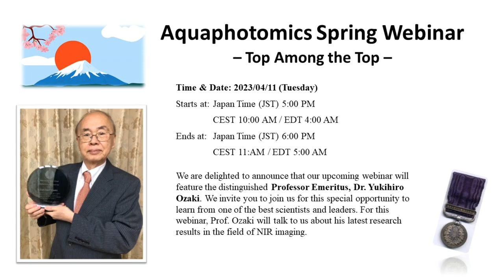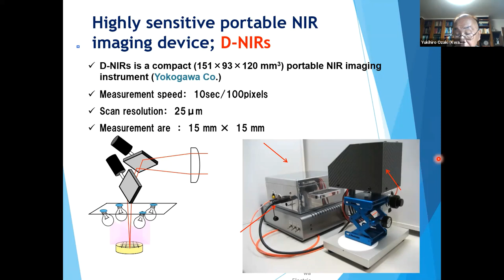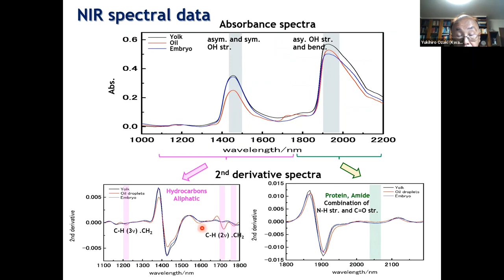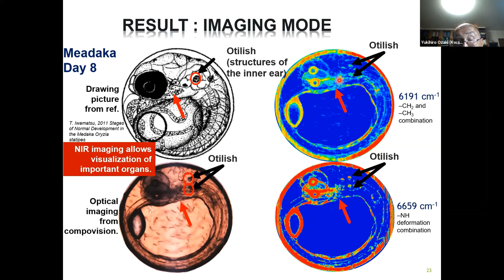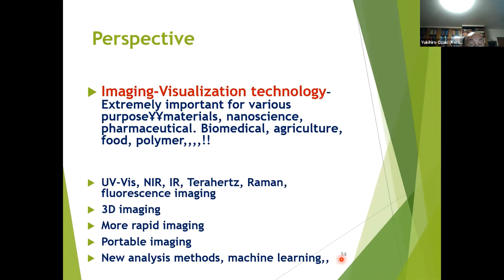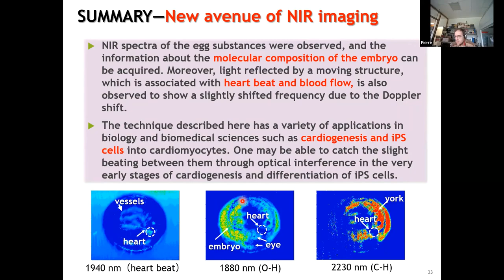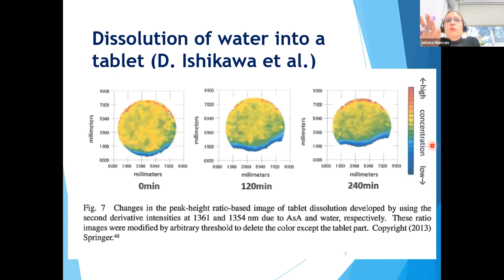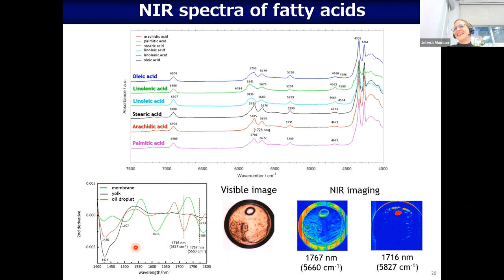[Webinar 2023] Aquaphotomics Spring Webinar - Top Among the Top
On April 11th 2023, a special webinar was held featuring Professor Emeritus Yukihiro Ozaki, one of the world's foremost leaders in molecular spectroscopy, physical chemistry, and analytical chemistry research. The webinar was free for all attendees and was held on the Zoom platform.

During the webinar, Prof. Ozaki shared his latest research results in the field of Near-infrared (NIR) imaging. This was a unique opportunity for attendees to learn from one of the best scientists and leaders in the field, who has made significant contributions to scientific and technological advancements throughout his illustrious career.

Prof. Ozaki's expertise encompasses a wide range of spectroscopic techniques, including Infrared, Raman, Near-infrared (NIR), Far ultraviolet (FUV), and terahertz spectroscopy. He has written more than 45 book chapters, 17 books, given more than 120 invited lectures all around the world and published over 1100 papers. He has received 13 international and 8 Japanese awards, including the prestigious Medal with Purple Ribbon, given to those who have made significant discoveries and inventions in the field of science and technology.

But what truly makes Prof. Ozaki remarkable is not just his academic achievements. He is known for his human qualities, such as his dedication to promoting the science and application of molecular spectroscopy throughout the world. He has also been active in applying quantum chemistry to molecular spectroscopy, forging a strong bridge between these fields.

Moreover, he has raised new generations of spectroscopy leaders; many of his former students are now leaders in their fields across Japan and the world. He even organized the building of a kindergarten and care center for the kids of his researchers, demonstrating his compassion and care for others.

The webinar was a great success, and we would like to thank all who attended for their participation. It was an honor and privilege to have Prof. Ozaki as a friend and a great supporter of scientific advancement. We hope that this webinar has inspired attendees to follow in his footsteps and continue to push the boundaries of molecular spectroscopy and beyond.

Title: NIR Imaging
Speaker: Yukihiro Ozaki